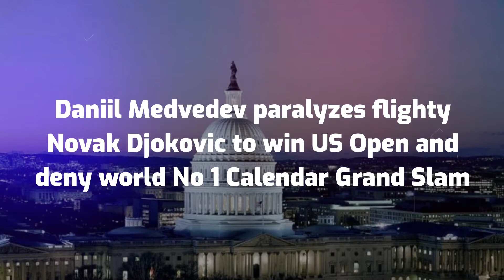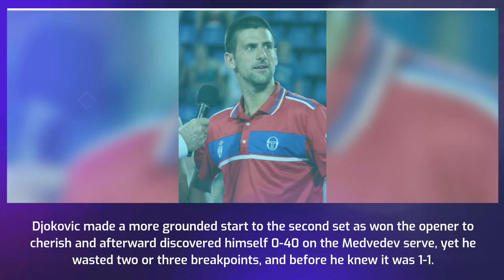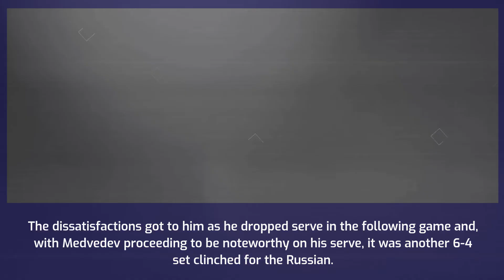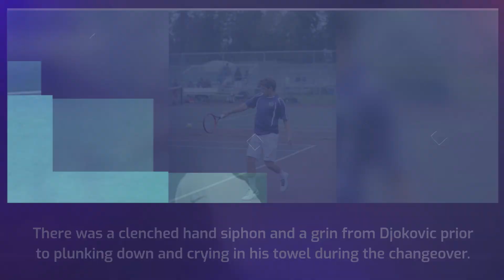Daniil Medvedev stuns erratic Novak Djokovic to win US Open and deny world No 1 Calendar Grand Slam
The moment Daniil Medvedev beat Novak Djokovic in the 2021 US Open final to claim his first Grand Slam title.

The 2021 US Open main draw runs from August 30 - September 12 in New York City at the USTA Billie Jean King National Tennis Center. The tournament takes place for the 141st time and is the fourth and final Grand Slam of the year. Dominic Thiem is the men’s singles defending champion but has withdrawn following an injury. Naomi Osaka is the women’s singles defending champion and will be aiming to claim the title for the third time in four years. Meanwhile, No. 1 seed Novak Djokovic looks to complete the calendar Grand Slam after winning the Australian Open, French Open, and Wimbledon already this year. Should the Serbian lift the title here for the fifth time, he will also overtake Roger Federer and Rafael Nadal to become the first-ever man to win 21 Grand Slam singles titles. With full capacity crowds back again, it’s time for the greatest return!